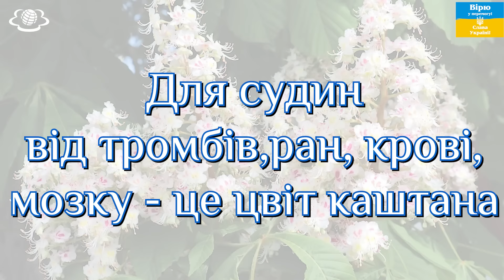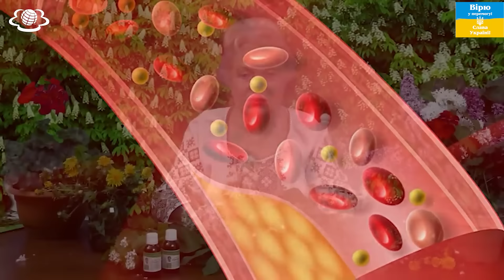Для судин від тромбів, ран, крові, мозку - це цвіт каштана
Всі адреси та номери телефонів наших Здравниць знаходяться на нашому сайті "Зелена планета Земної"
Зробіть замовлення фітокомпозицій за телефономами
Увага!!!